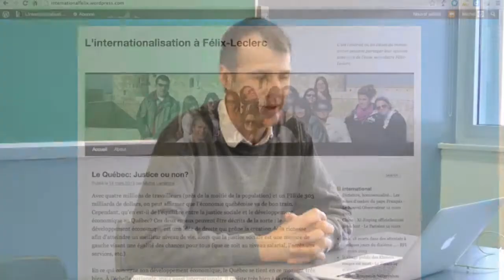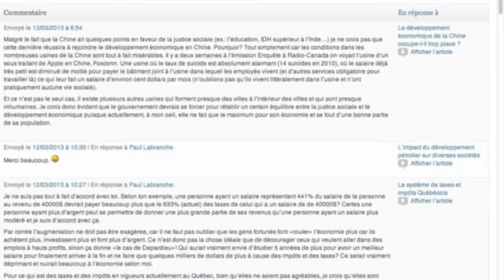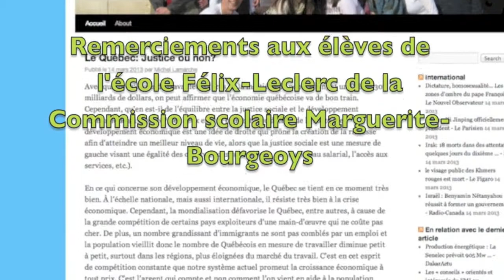Retracer les commentaires des élèves sur le blogue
Si vous avez plusieurs élèves qui contribuent à votre blogue, il peut être difficile de retrouver les écrits de chacun pour les évaluer. Michel Lamarche nous présente les outils de Wordpress qui peuvent vous aider à le faire.